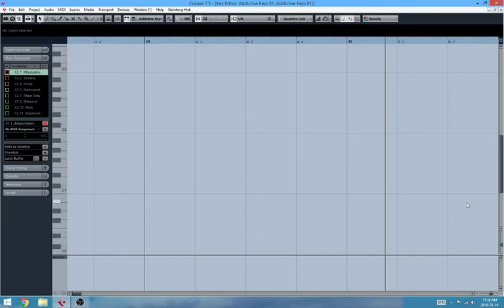Daily January 16 2019 #914 Massive + Piano